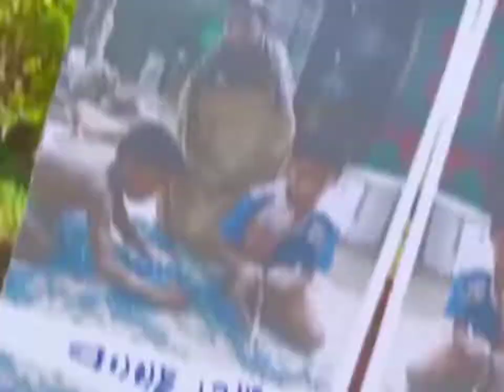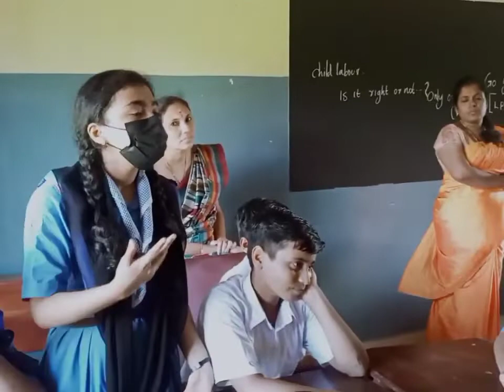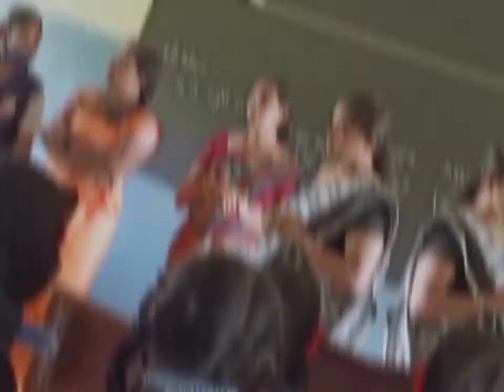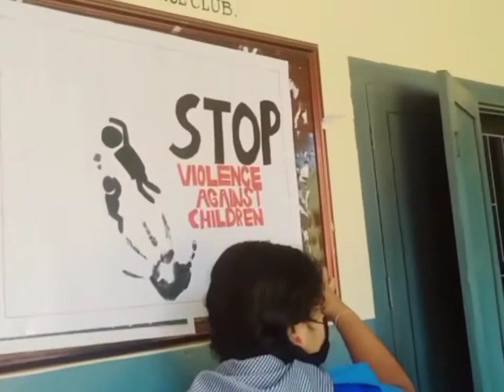World Day Against Child Labour June 12